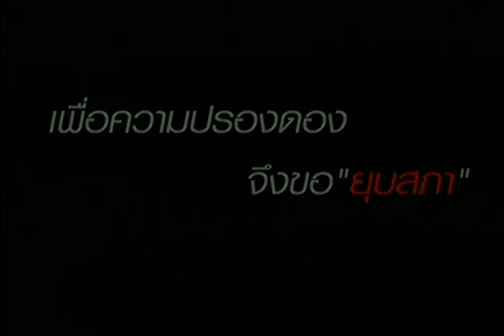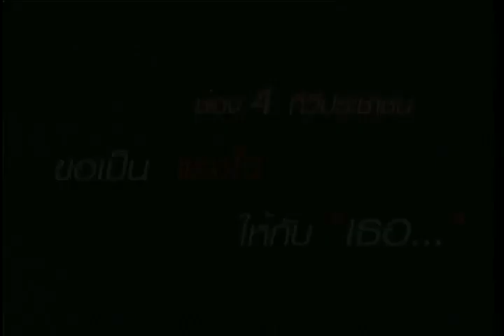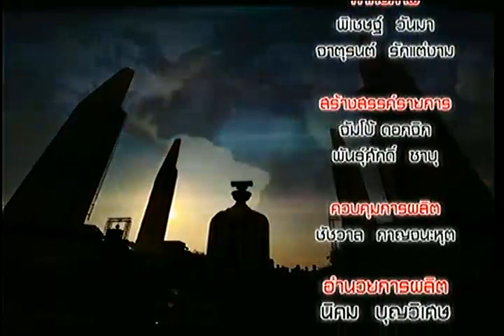สุรชัย Hot Talk 2014 03 11 CH4 18 30~19 15